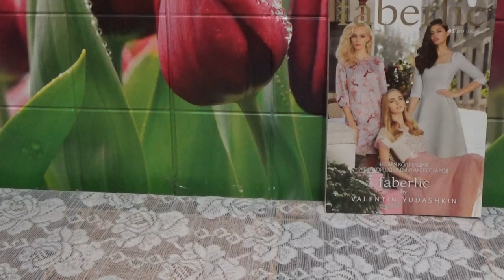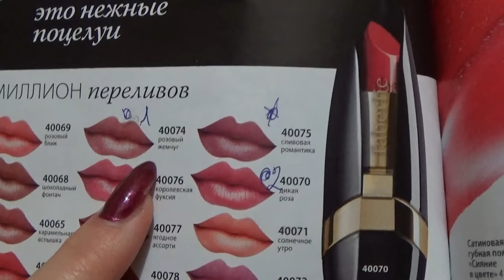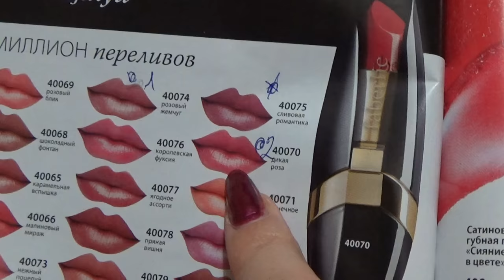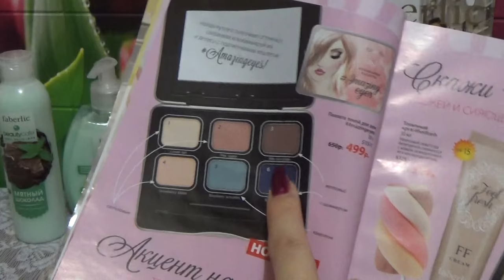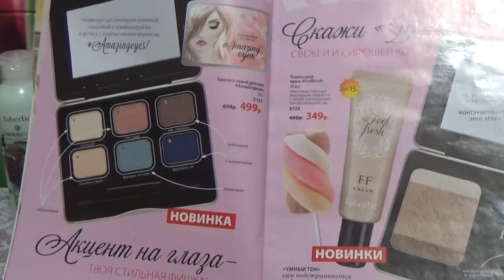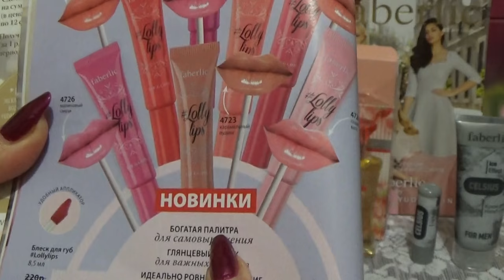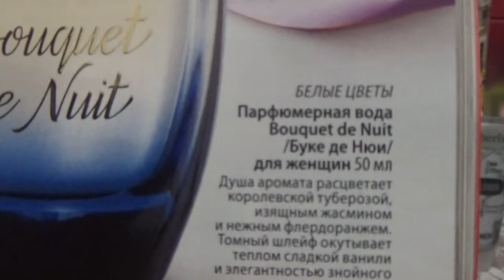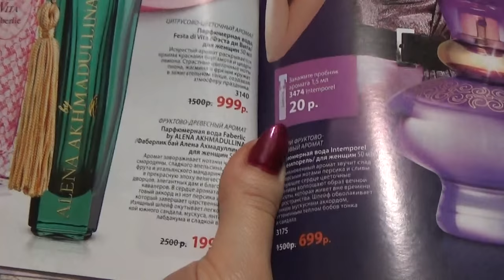ЗАКАЗ ФАБЕРЛИК ПО 2 КАТАЛОГУ 2017 г.